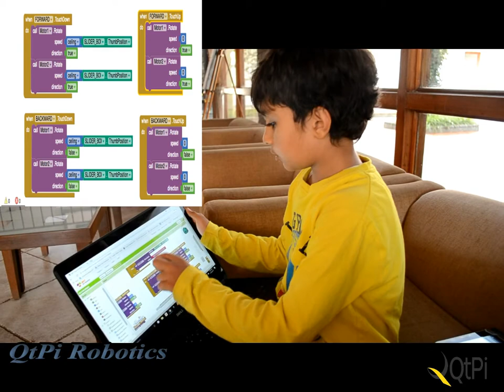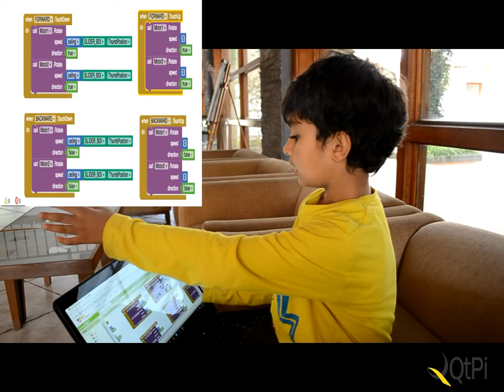Code to play club